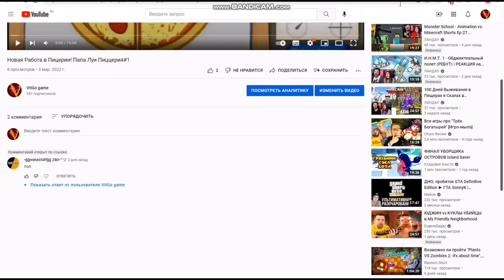Супер Мороженое в Стаканчиках! игра Папа луи Frezzeria#1